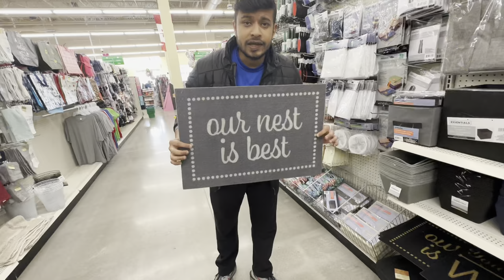Dollar Tree | Cheapest Store in Canada | Dollarama Haul | Dollar tree vs Dollarama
Hey everyone, In this video, I talk about cheapest store in canada which is dollar tree. I also share some useful tips for coming students that all the items that are available easily here in Canada do not bring from your home country. This video can be very useful for Everyone .